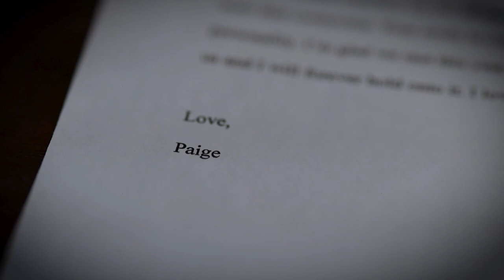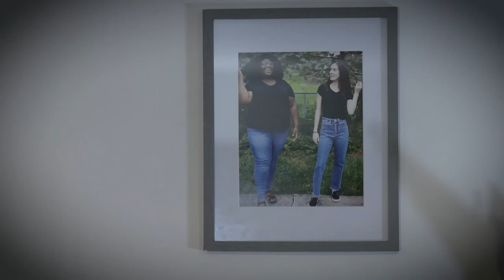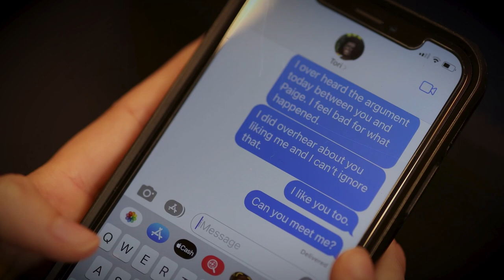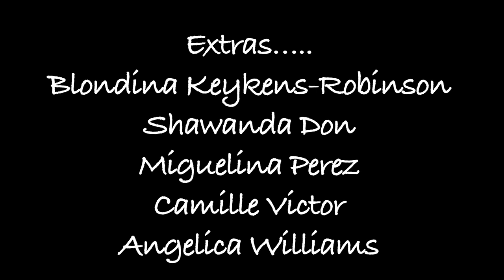Turning the Paige- Short Film